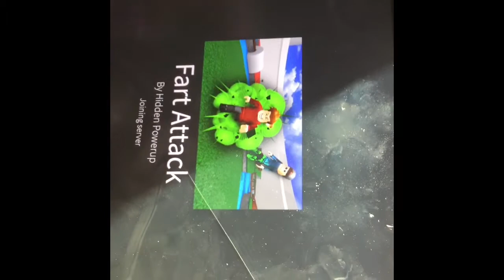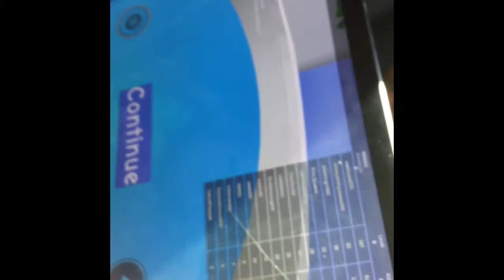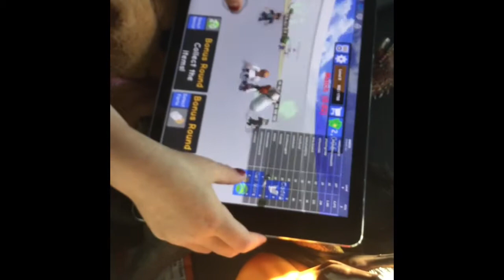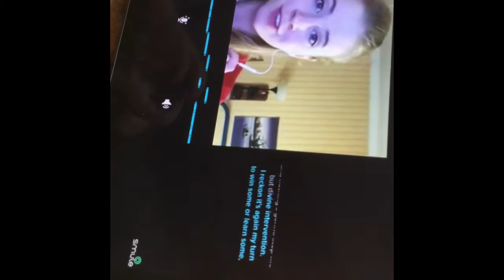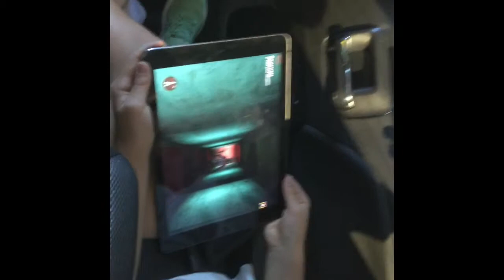My Movie 10 Wild Dogs With Slime Tv Kids Doing Creepy Videos